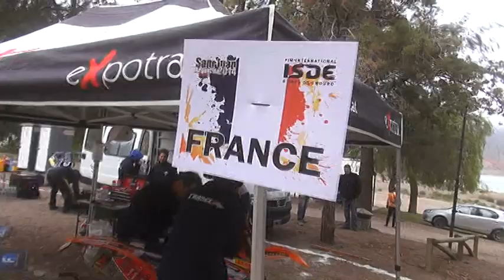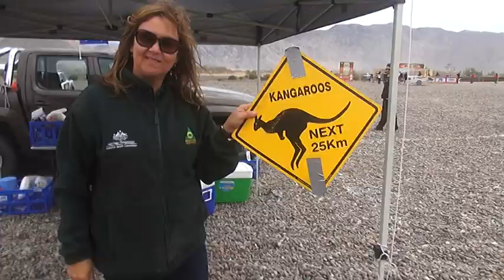DIA 1 ISDE ARGENTINA 2014 DAY ONE SIX DAYS ARGENTINA 2014